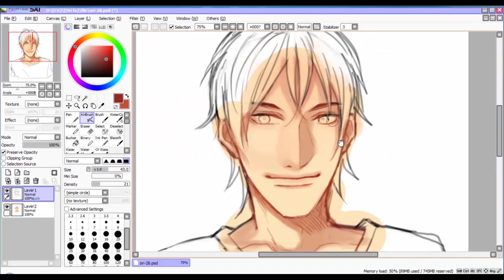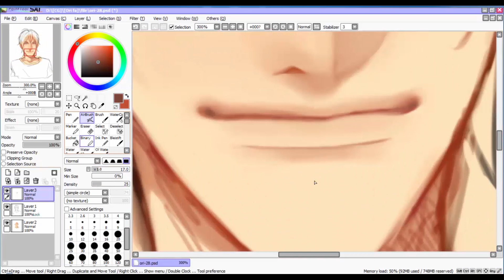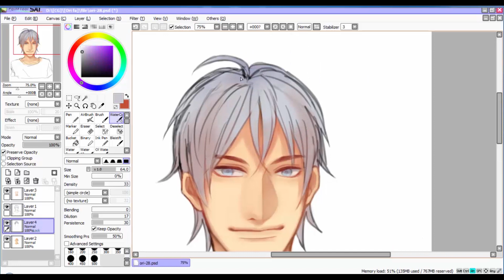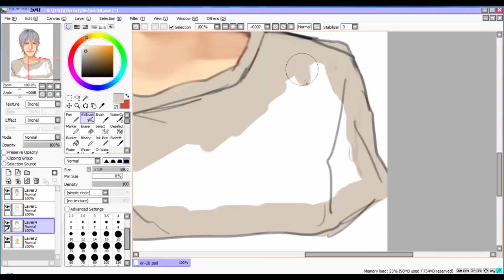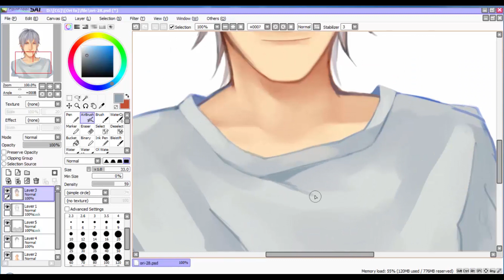Speed paint / Ori*02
[Speed Paint] Original Character No.02

See you next clip - ESSER